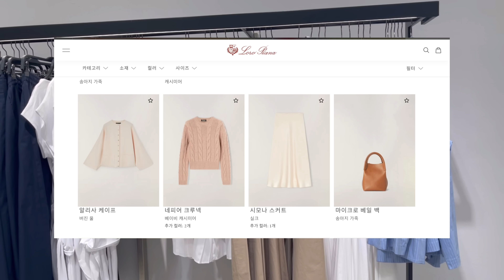자라에서 올드머니룩💰으로 입기